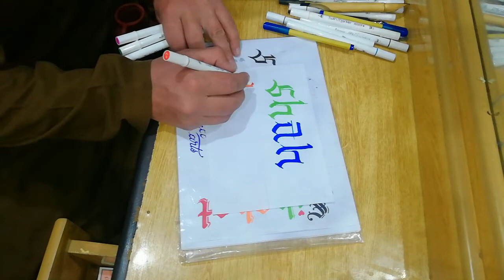calligraphy/ How to write color design name in fancy by LeeEE arts